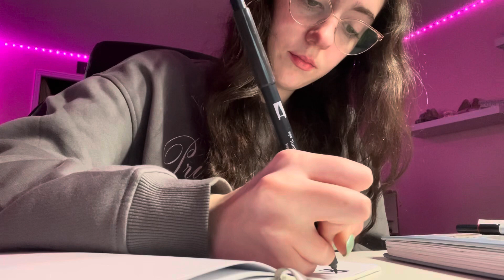Happy New Year!!! 🥳 |New Years Vlog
Happy new year 🥳 2024 is going to be such a great year I can’t wait to do it with you.